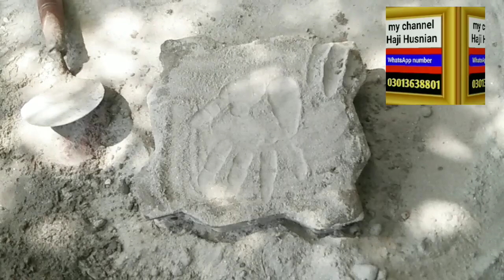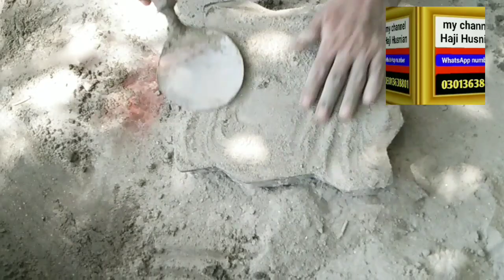How to make concrete paver block making.....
Nag wali tuff tile making at home/

Your search
tuff tiles
 tuff tiles making process
color tuff tiles
paver block
tuff tiles making
 tuff tiles design
 making tuff tiles
 cement tiles
 cement tuff tiles making
 concrete tuff tiles
tuff tile making in factory
 tuff tiles installation
cement making
 concrete paver block making
tuff tiles designs
how to make tuff tile
 vibrating paver block making
 paver block making
how to make
 cement crafts
 tough tile
skills unit